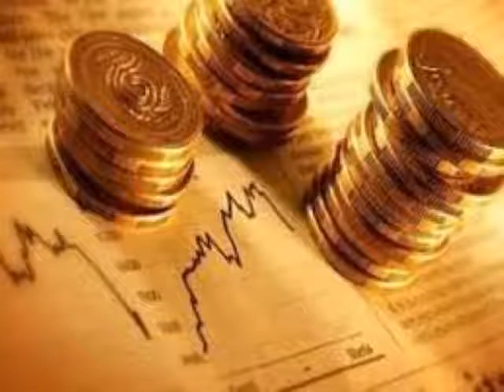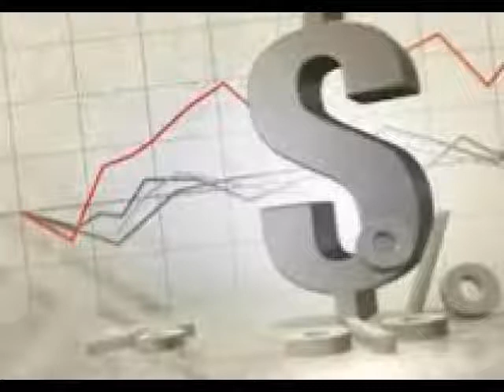En México, independientemente de lo que pase con la inflación que conozcamos...: Juan Musi